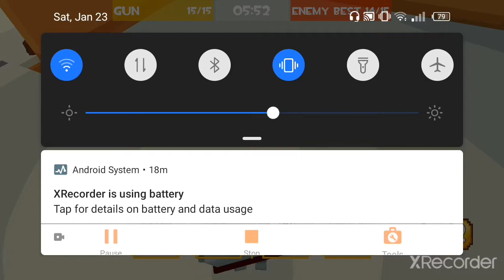I deleted saufi gbr mode!but I not forget my old memories and skin!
hi guys
first I tell u I now speed and othur hacks
but I not use always some player use my name u see end vedio end nikhil bro some time use Pak gbr yt so not hate me just chil and enjoy my vedio